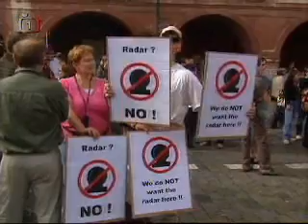4.6. 2007 - ČT - Demonstrace NE základnám II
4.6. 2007 - ČT - Demonstrace NE základnám II

NE základnám, No to bases, No alle Basi
Humanisti, Humanist, Humanista, Umanista
Humanistická strana, Humanist party, Humanistische Partei, Partito Umanista
Jan Tamáš, Jan Tamas
Nenásilí, non-violence, non violenza